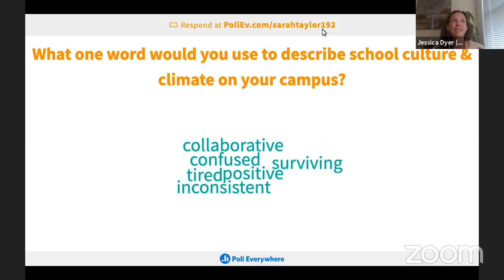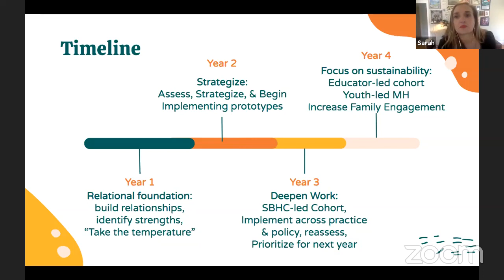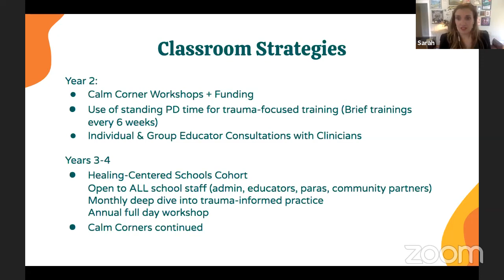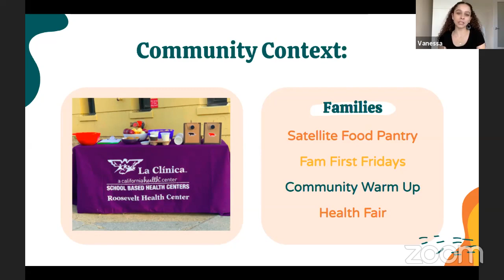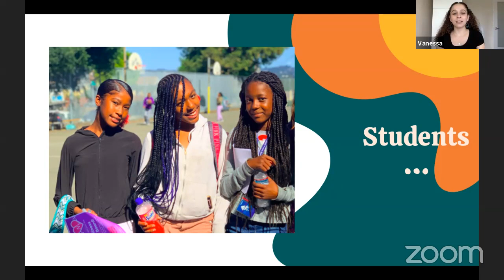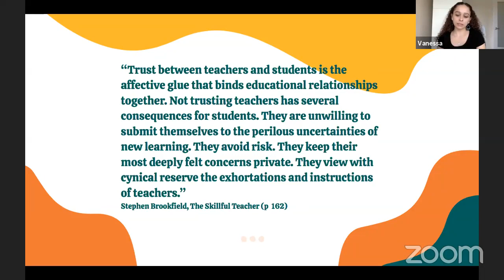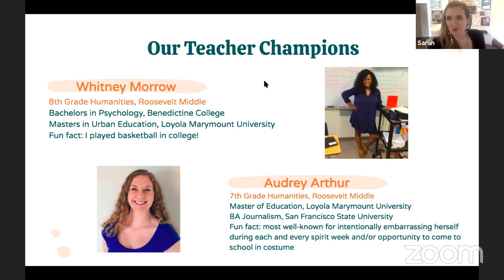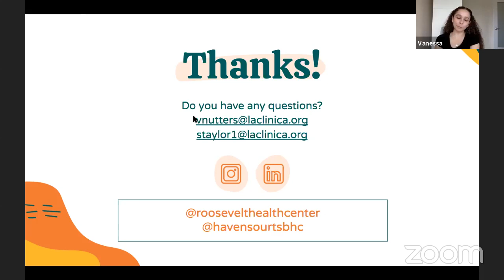Healing Centered Schools: Strategies for Implementing School-wide Trauma-Informed Practices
This workshop provides and build upon a foundational understanding and principles of trauma-informed care and healing centered schools with concrete implementation strategies. Be guided from community assessment to tangible implementation and practice by learning strategies for community wide buy-in, shifting practices in the classroom, school culture, and sustainability.
Presenters: Vanessa Nutters, Clinic Supervisor, Roosevelt Health Center La Clínica de La Raza
Sarah Taylor, LCSW, Integrated Behavioral Health Clinician, Havenscourt Health Center La Clínica de La Raza